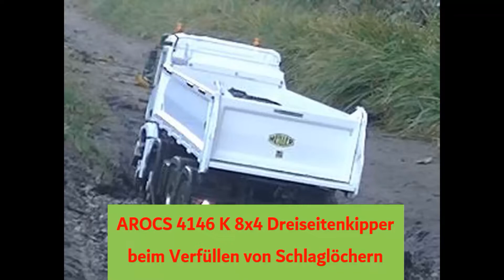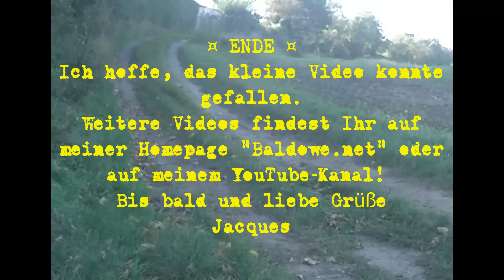Mercedes-Benz Arocs 4146 K 8x4 Dreiseitenkipper verfüllt Schlaglöcher.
baldowe rcmodellbau arocs Etwas für die RC-Modellbaufans, insbesondere für die, die sich mit Baufahrzeugen beschäftigen: Hier wird mein ScaleArt Arocs Kipper beim Verfüllen von Schlaglöchern gezeigt. Aufgenommen am 4. Oktober 2021 in Düsseldorf Lörick. Ich hoffe, das kleine Filmchen gefällt Euch. Liebe Grüße, Jacques